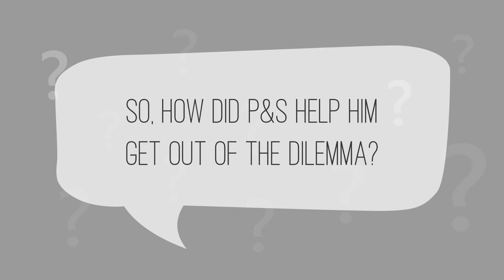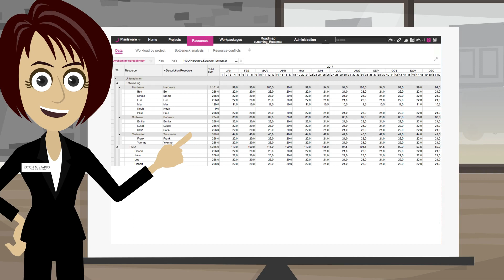Planisware v6 - Resource & Capacity Planning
Planisware's powerful resource forecasting tools.